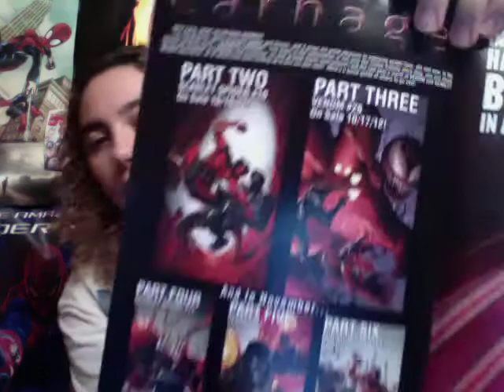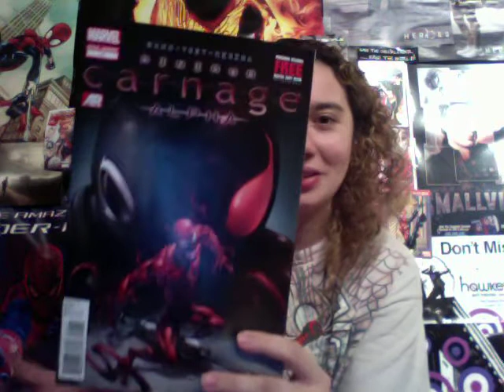Comic Uno Minimum Carnage Alpha issue 1 (review)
Here is my comic book review for Minimum Carnage Alpha issue 1.